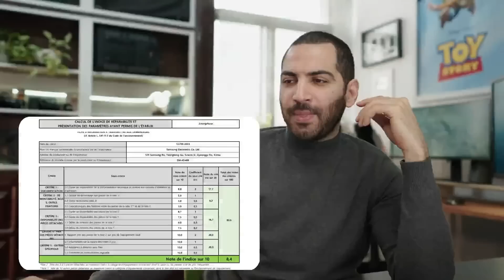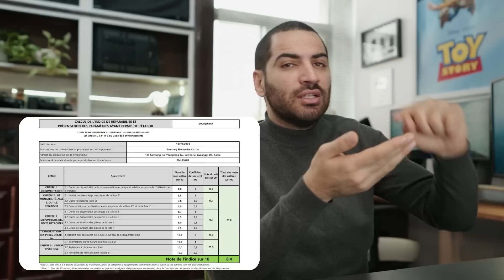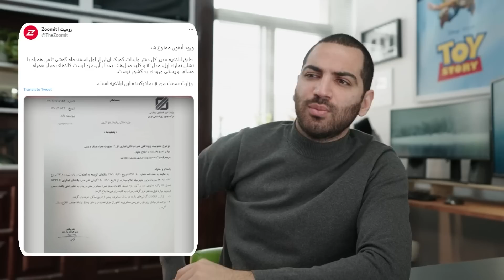ورود آیفون ۱۴ ممنوع - توقف تولید پژو ۲۰۶ - طرح صیانت - وان یو آی ۵.۱ - شیائومی ۱۳ لایت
00:00 مقدمه و تغییرات جدید خبر امروز
میدونم یکم حجم صدای موسیقی بلند بود
02:29 آپدیت جدید برای کروم بوک ها
03:45 قابلیت جدید برای یوتیوب کریتور موزیک
05:24 سونی اکسپریا جدید
06:47 گلکسی واچ ۵ قابلیت پیگیری پریودی دارد
07:52 اندروید ۱۴ با موتور هوش مصنوعی بارد ترکیب می شود
09:45 تعمیر پذیری گلکسی ای ۵۴
11:50 آپدیت اندروید ۱۳ وان یو آی ۵.۱ شروع شد
12:32 شیائومی ۱۳ لایت
13:52 اجرای خفن ریهانا
14:25 مایکروسافت دسترسی بینگ را‌ آغاز کرد
15:00  ورود آیفون ۱۴ ممنوع
16:04 شورای نگهبان هیچ مصوبه ای تحت عنوان طرح صیانت دریافت نکرده است
17:14 توقف تولید پژو ۲۰۶